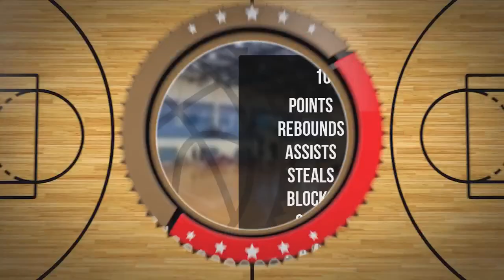Mateusz Urbański Player Mixtape DC95 Zambrów 2023